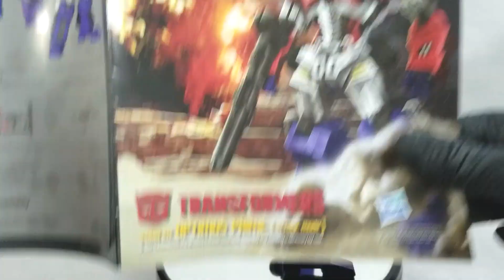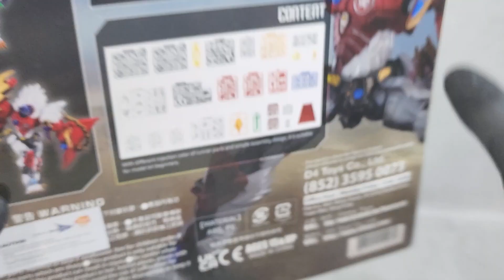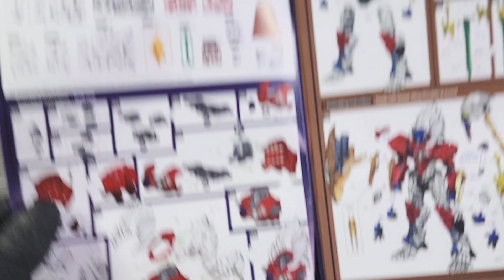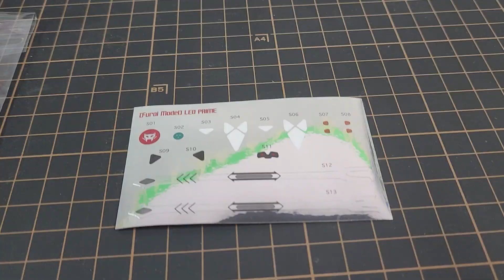Transformers Flame Toys Furai Model Leo Prime Review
My first review of a transformers kit and it didnt disappoint, let me know what you think.